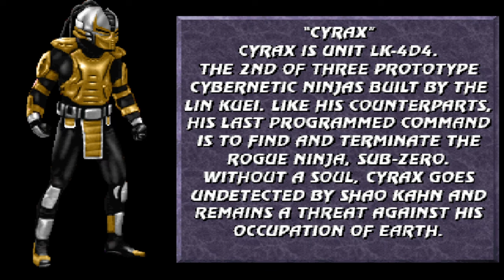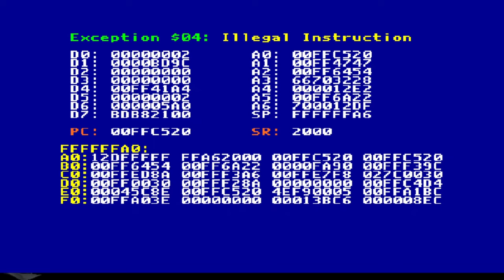Mortal Kombat Chaotic New Era (2024) Cyrax - Full Playthrough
Crashing the system